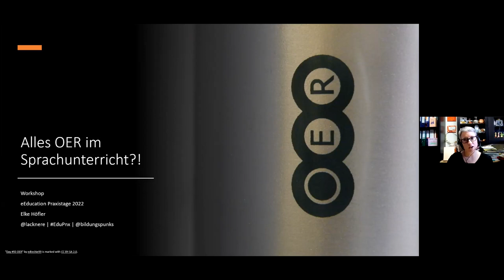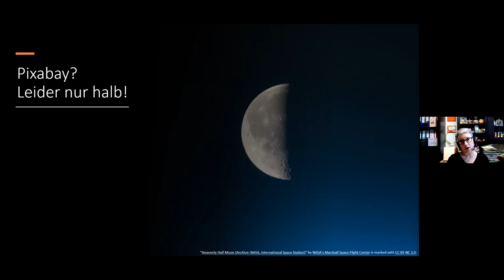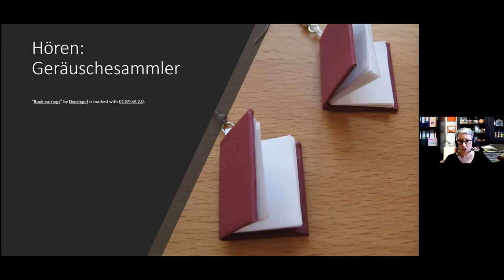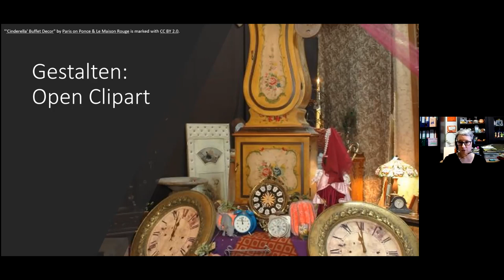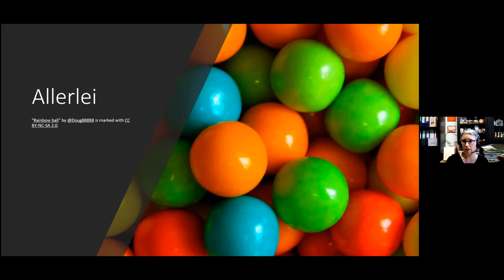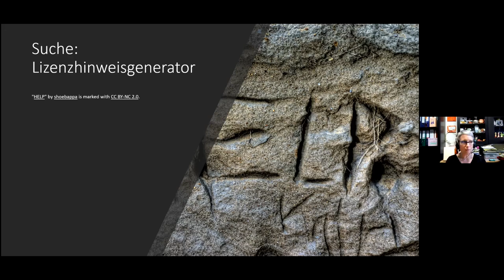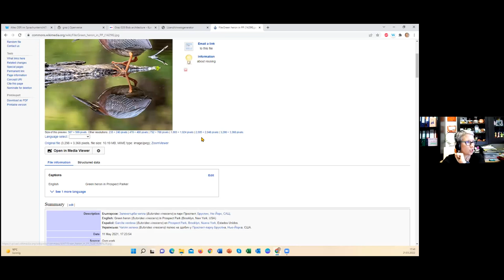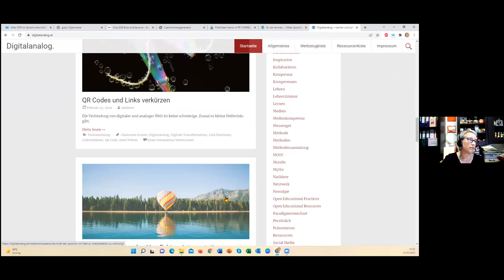Hoefler - Alles OER im Sprachunterricht?!